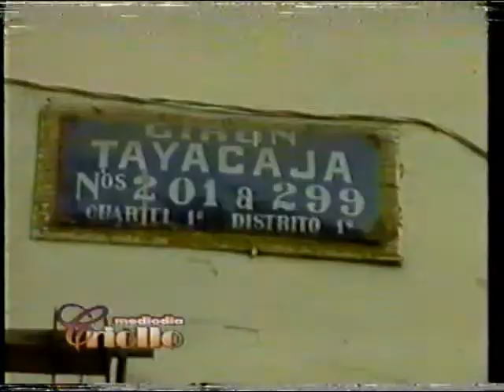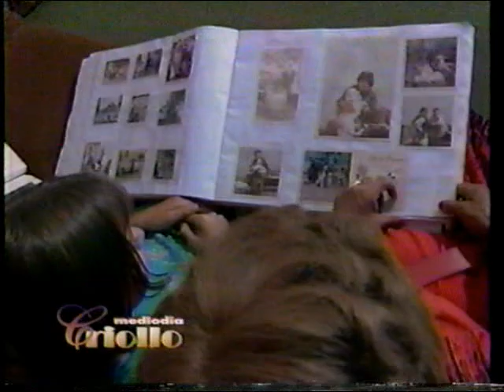JESUS VASQUEZ SEMBLANZA TERTULIA EXITOS